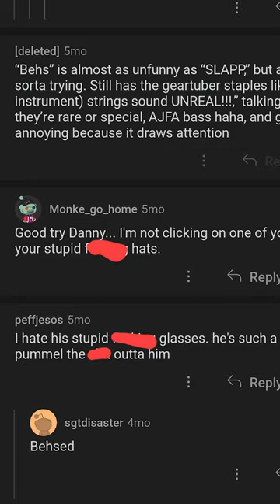Does 'bass face' really make you sound better?!